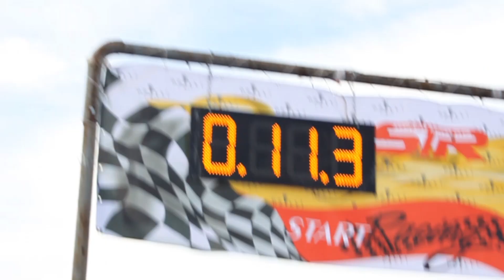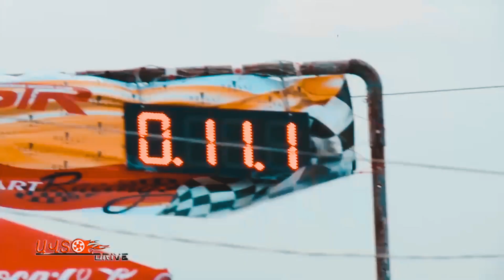Drag Racin Vlog 3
STR DRAG RACING CUP 2

MY CAR Toyota Altezza